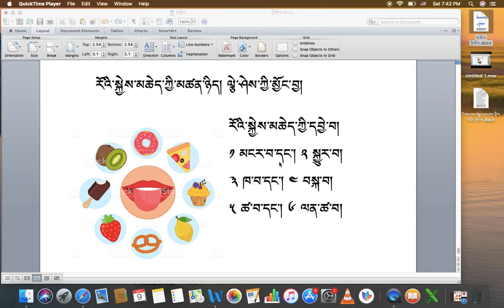རིགས་ལམ་སློབ་ཁྲིད། 022 རོའི་སྐྱེས་མཆེད་དང་དེའི་དབྱེ་བ། DIALECTIC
རིགས་ལམ་སློབ་ཁྲིད། 022
རོའི་སྐྱེས་མཆེད་དང་དེའི་དབྱེ་བ།